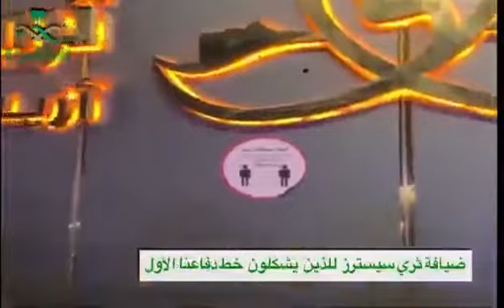مبادرة وقفة أحترام لأبطال مستشفى البرج الطبي . في جائحة كورونا